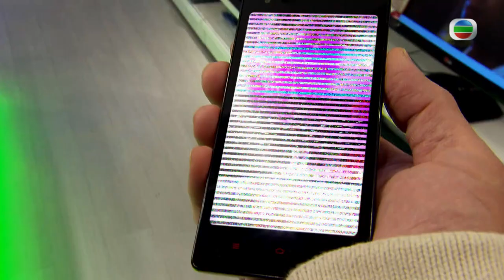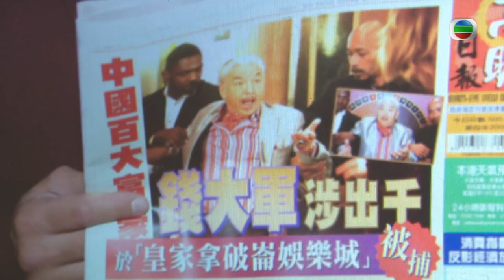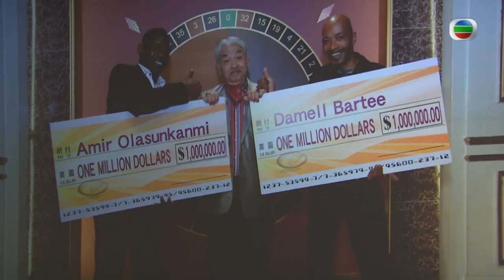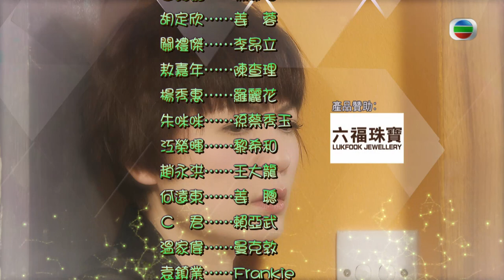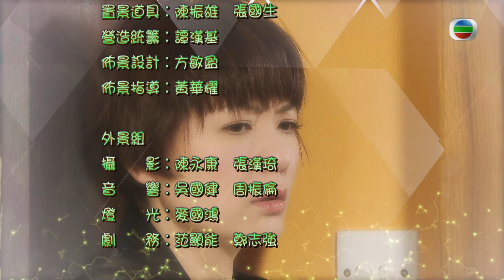[Eng Sub] TVB Comedy | Ghost Of Relativity鬼同你OT 16/28 | Moses Chan | 2015